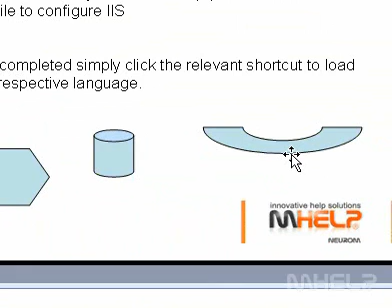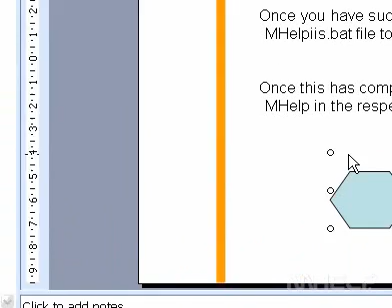Microsoft Office PowerPoint 2003 Group ungroup, or regroup objects